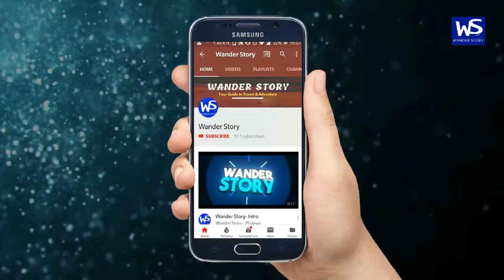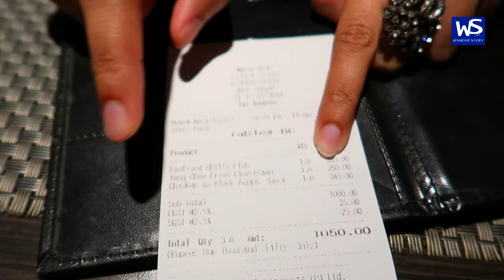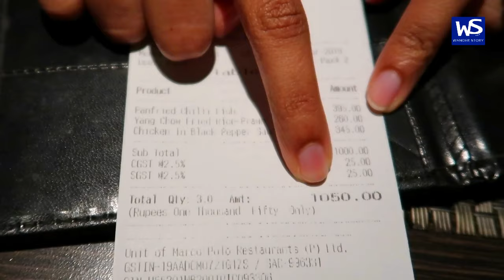Dining Experience at MARCO POLO | মার্কো পোলো রেস্তোরা কলকাতা । KOLKATA 2019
About Us:

We're Aftab & Nazia a Bangladeshi couple and we're on a dream journey to wander the world together. We have been lucky enough to be able to travel few exciting places around the world so far and very recently we decided to make regular travel Vlogs from our amazing tours.

We intend to share budget travel plans through our channel (Wander Story) to help-out budget travelers around the world with proper insights and information they need prior making their own travel plans.

We strongly believe exploring different countries, culture, and meeting different types of people will help us grow from within and allow us to create a better world.

🎵 Track Info:

Title: Lights by Sappheiros
Genre and Mood: Dance & Electronic + Inspirational

* India Tour Videos: shorturl.at/gGINV
* Indonesia Tour Videos: shorturl.at/kEHU7
* Thailand Tour Videos: shorturl.at/qsyF5
* Malaysia Tour Videos: shorturl.at/cluN2
* Food & Restaurant Review Videos: shorturl.at/ruv67
* Travel Tips & Guide Videos: shorturl.at/vATZ8